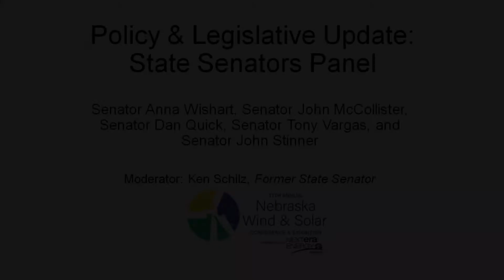Policy & Legislative Update: State Senators Panel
Senator Anna Wishart, Senator John McCollister, Senator Dan Quick, Senator Tony Vargas , Senator John Stinner

Moderator: Ken Schilz, Former State Senator